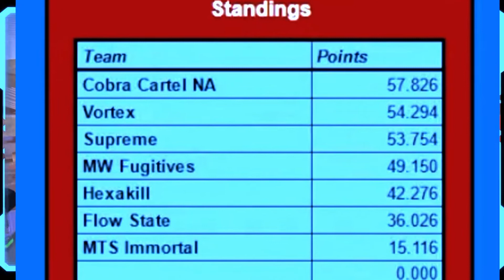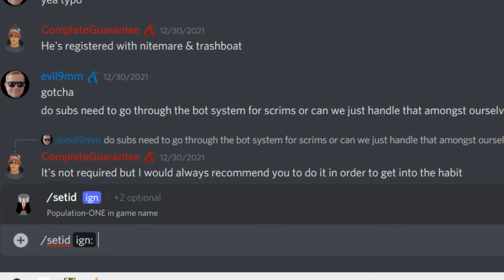Meet the Champs Cobra Cartel YT